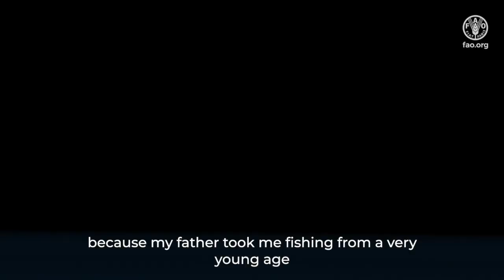Transforming Our Oceans: Artisanal Fishers as Agents of Change in Tumaco, Colombia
On the coast of Tumaco, Colombia, artisanal fishers struggle to keep alive an ancestral tradition in harmony with the ocean. This documentary is the living testimony of those who every day are in charge of preserving marine and coastal resources through their work, while minimizing losses and waste in the fishing value chain, which not only benefits the ecosystem but also the population that depends on it.

The documentary highlights the leadership of women in fisheries and their key contribution to sustainability and community cohesion.

Faced with the challenges of climate change and overexploitation, this community is driving the Blue Transformation, holding on to traditional techniques that strengthen aquatic food systems. The video highlights how these ancestral practices, along with gender equity and innovation, contribute to ocean conservation, ensure dignified livelihoods, and protect the biodiversity of the Pacific. A story of resilience, empowerment, innovation and balance between the past and the future of the fisheries sector.